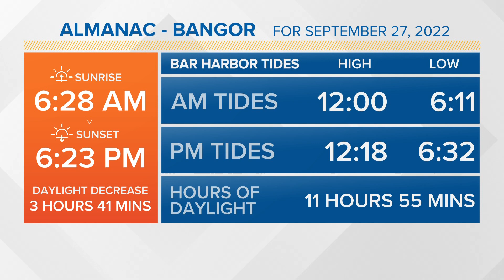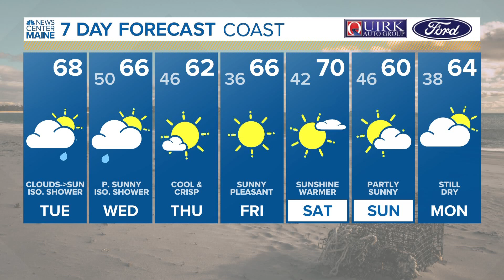NEWS CENTER Maine Weather Video Forecast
NEWS CENTER Maine Weather Video Forecast: UPDATE Tuesday, September 27, 2022. 6:30 am